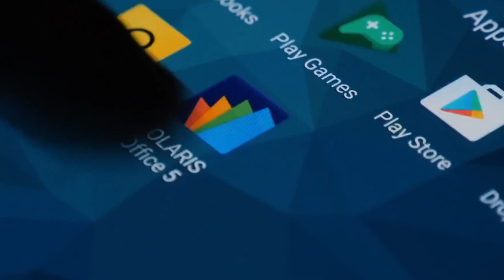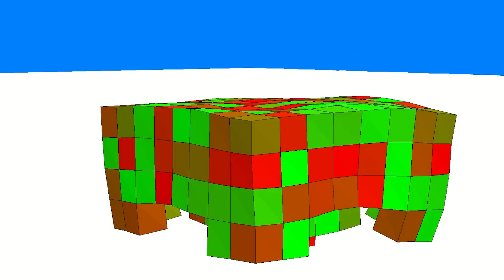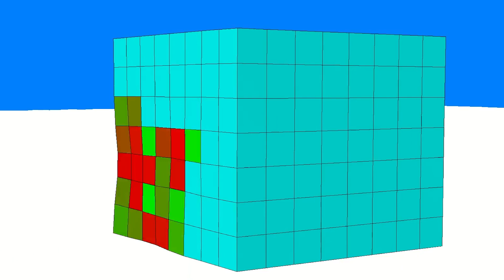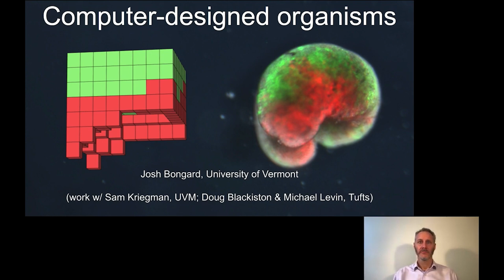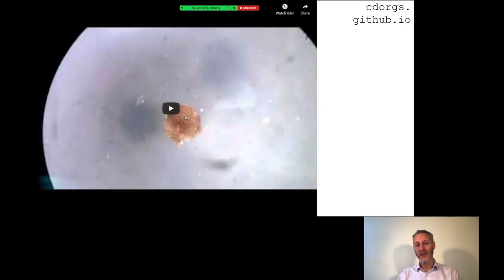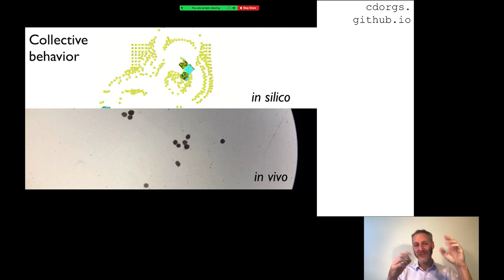ЖИВЫЕ БИОЛОГИЧЕСКИЕ РОБОТЫ! Что это?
Ищи логотип канала 😉